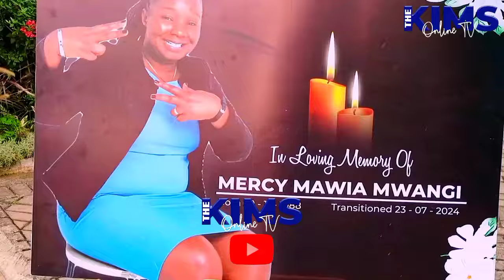💔💔😭😭 MERCY MAWIA MEMORIAL SERVICE AT AIC MILIMANI